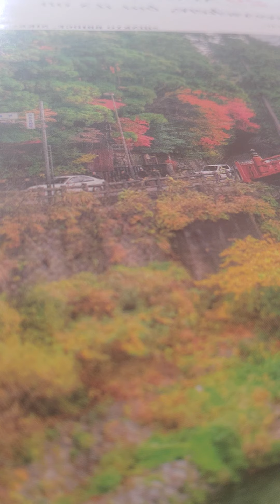adult ypww bible study lesson 2 Micah 4:1-5 amplified